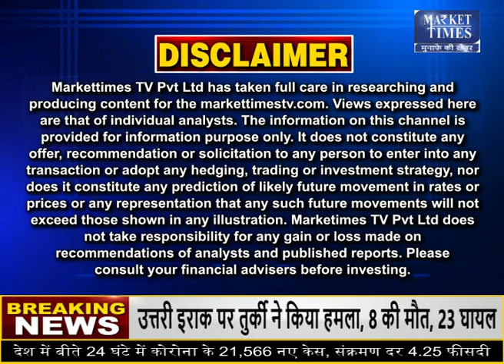पाम ऑयल 105 और सोयाबीन तेल 120 रुपये लीटर !